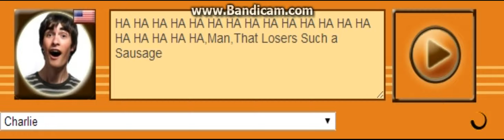Charlie/Young Guy Voice 22